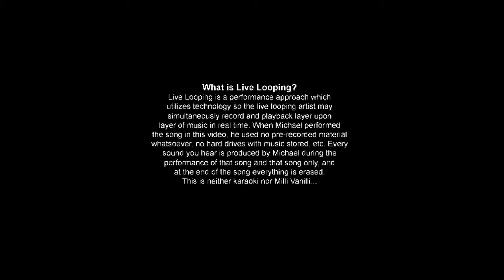Michael Mullen - Solsbury Hill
Michael Mullen's Trio Of One performs Solsbury Hill by Peter Gabriel, at Murphy's Irish Pub in Sonoma California on February 4th 2017

AmeriCeltic is an all volunteer, user supported service, and like any other, we survive on your donations.

Our Mission is to restore awareness, celebrate and preserve the culture and history of Celtic Americans by promoting live Celtic music, festivals, history & family history.